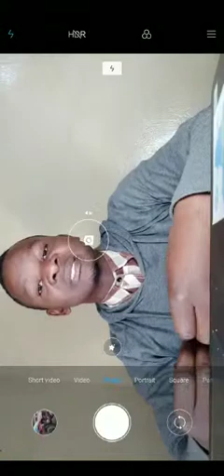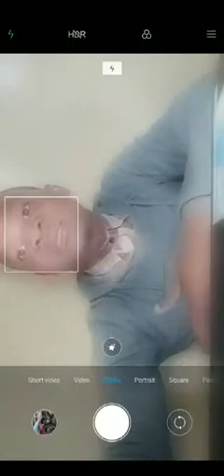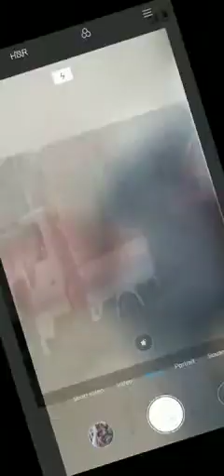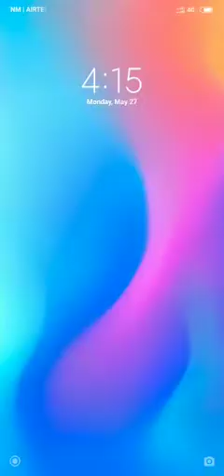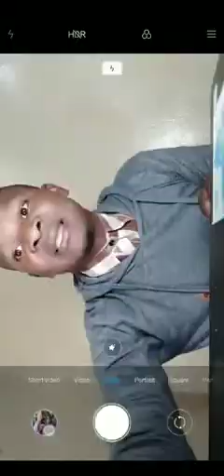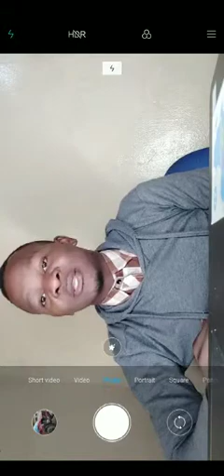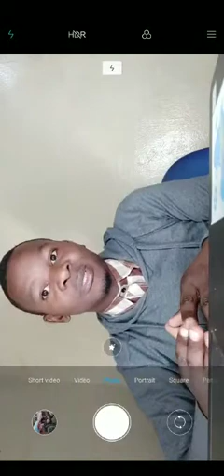Top Week Business Idea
This week's top business ideas